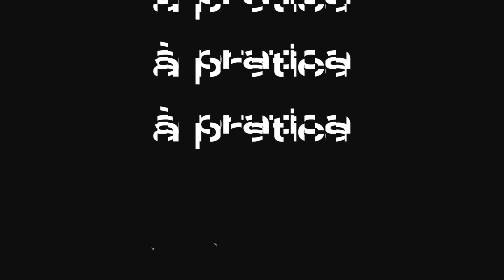QUANTO INVESTIR em TRÁFEGO PAGO? | Musicalizando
O tráfego pago é um recurso essencial, e no vídeo de hoje eu falo sobre como usá-lo em sua carreira de forma eficaz.

Comente aqui o que você achou e deixe suas dúvidas.